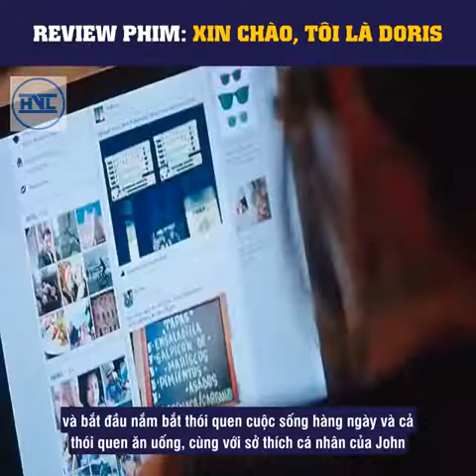movie : xin chào , tôi là doris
Bấm flow tôi nhé